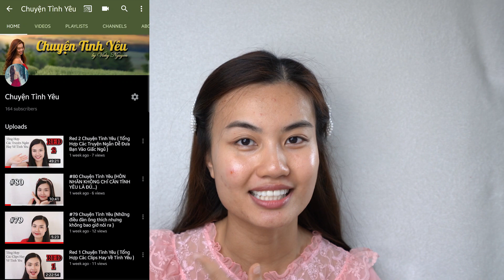Cập Nhật Cuộc Sống Của Vicky. DAY 4 - Thử Thách Trẻ Hóa Làn Da Cùng Lancôme Advanced Genifique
Các bạn có thể xem clip ngày 1, 2, 3 bằng cách bấm vào link này nha!

Mình là Hoàng Kim Ngân nhưng mọi người hay gọi mình là Vicky. Hiện tại Vicky là 1 vlogger trên YouTube.

Đây là kênh YouTube của Vicky về du lịch, làm đẹp và nấu ăn

Và 1 kênh YouTube Kể Chuyện Em Nghe dành cho các bé thiếu nhi nữa nè

DAY 4 -  Thử Thách Trẻ Hóa Làn Da Sau 7 Ngày Cùng Lancôme Advanced Genifique

♡ PRODUCTS MENTIONED ♡

- Vlog camera
- Mirrorless camera
- Drone camera
- Zoom lens
- Wide lens
- Prime lens
- Memory card
- Handheld tripod
- Editing laptop